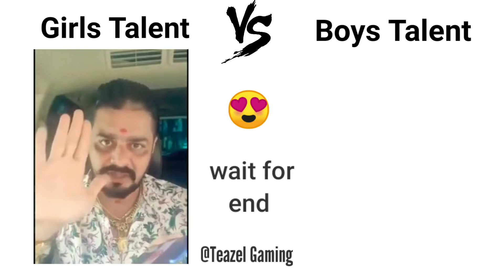Girls Vs Boys Talent 😂🤣😂 Dark Memes !! Teazel Gaming !!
boys vs girls memes indian
girl with ghost vs boy with ghost
boys vs girls dance battle
girl see ghost vs boy see ghost
girl vs boy attitude
girl vs boy makeup shorts
girl vs boy makeup status
girls vs boys memes
girls vs boys memes shorts
girls vs boys singing
girls vs boys attitude
girls vs boys wedding dance
girls vs boys sigma rule
girls vs boys makeup
girls vs boys teacher
girl teacher vs boy teacher dance
female teacher vs male teacher dance
girls vs boys with turkish ice cream
iphone meme
iphone meme shot
ghost funny teacher
ghost funny status
Girls talent vs boys talent
talented video
talent meme video